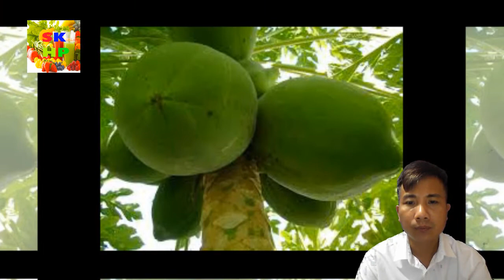Bất ngờ với phát hiện chữa bệnh gout từ quả đu đủ và lá trà xanh vô cùng hiệu quả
Dùng quả đu đủ xanh thái lát nấu với lá trà xanh tươi để lấy nước uống có tác dụng điều trị bệnh gout vô cùng hiệu quả. Đây là một bài thuốc đơn giản, dễ làm nhưng không phải ai cũng biết.
Bệnh gout hay còn được gọi là bệnh thống phong, được biết đến là căn bệnh của người giàu... Rất nhiều người đã tiêu tốn không ít tiền của nhưng vẫn không chữa khỏi trong khi chỉ cần đun đu đủ xanh với lá trà xanh lấy nước uống cũng có tác dụng bất ngờ rồi.